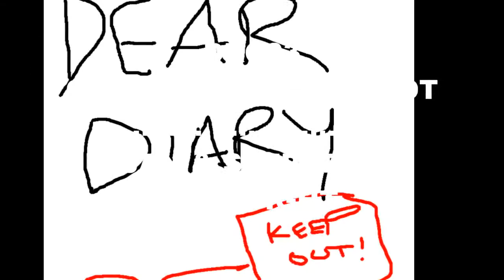Surviving a Schizoid Embolism - (Stephens gone Bzerrk On Acid Mix)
Surviving a Schizoid Embolism By Cheggerz & Knobrot
(Stephens gone Bzerrk On Acid Mix).

Made this about 5 years ago completely smashed on cider special k. Stephen Hawkins samples are by far the best to work with when your feeling a little sideways... That together with the expert VOX samples from J..J... J Jan and we had to put together a album.
Then it happened.

DRC01 - The Speech Impediment Remixes
On DirtyRottenCunt Recordings.

This is the Acid Techno track from the album ;)